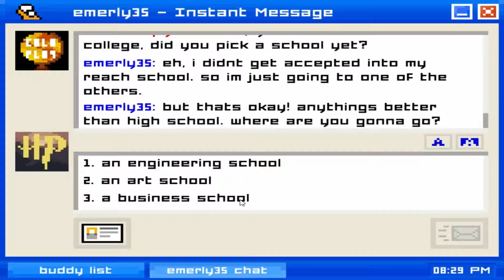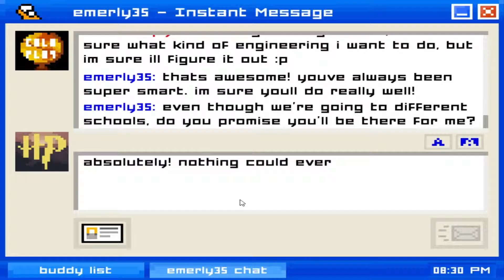Emily is Away TRIBUTE! (Slip Slidin' Away)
I couldn't help but make a tribute to this simple game with a song which I believed to hold similar meanings to this beautiful game. I hope you all enjoy! :)